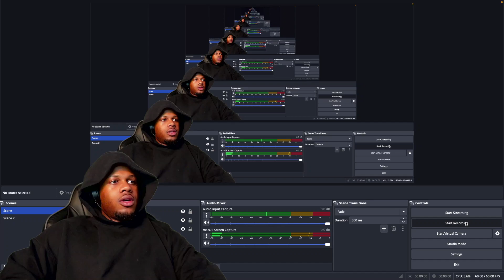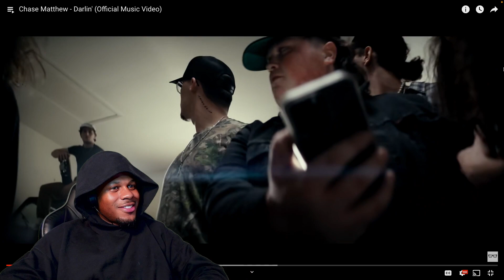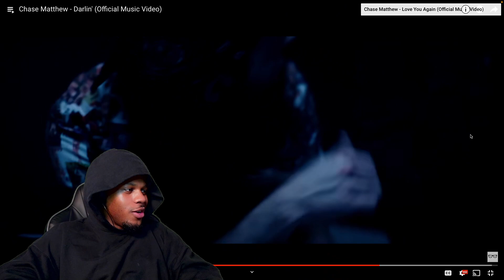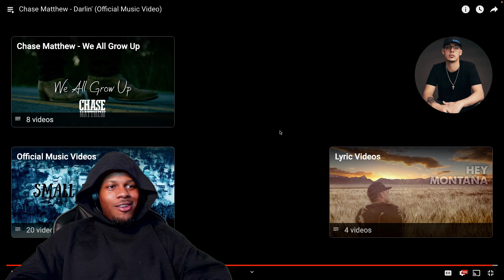Chase Matthew - Darlin' (REACTION)